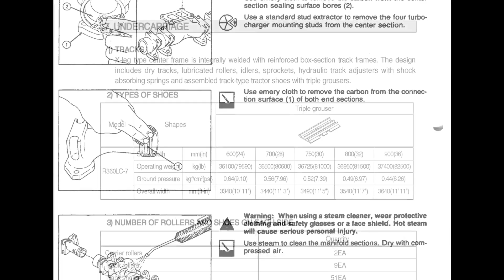Hyundai Crawler Excavator R360LC-3 R360LC-7 R360LC-7A - Service Manual - Operators - Wiring Diagrams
English Service Manual, Operators Manual and Wiring Diagrams, for Crawler Excavator Hyundai R360LC-3, R360LC-7 and R360LC-7A.